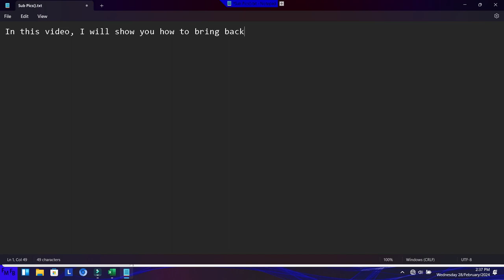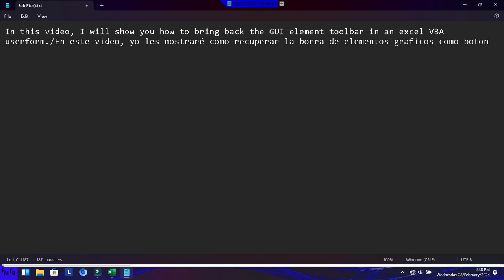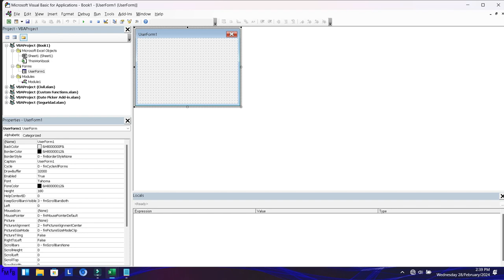Como recuperar la barra de herramientas de elementos gráficos en un excel userform en VBA